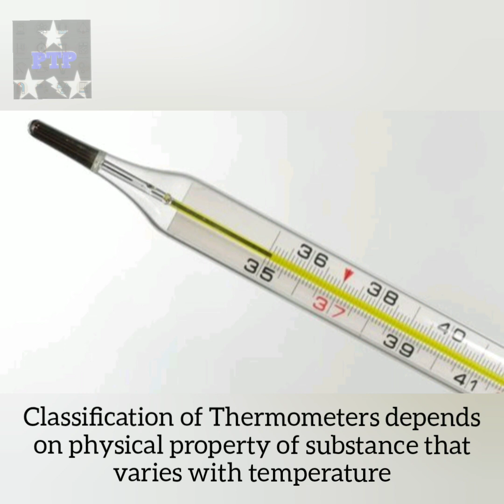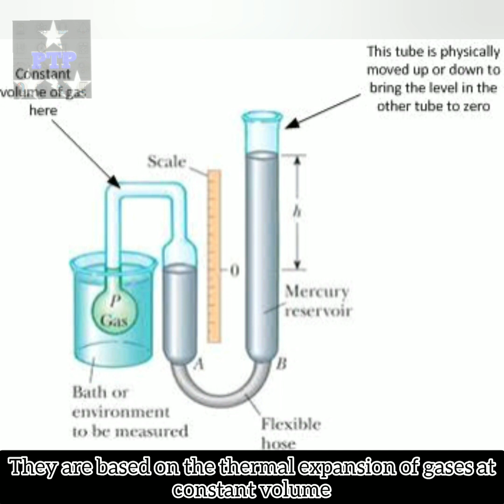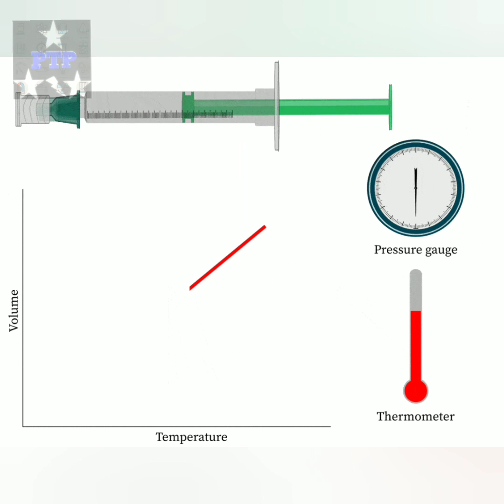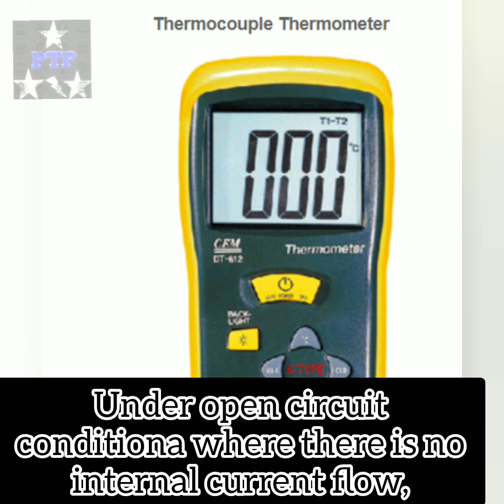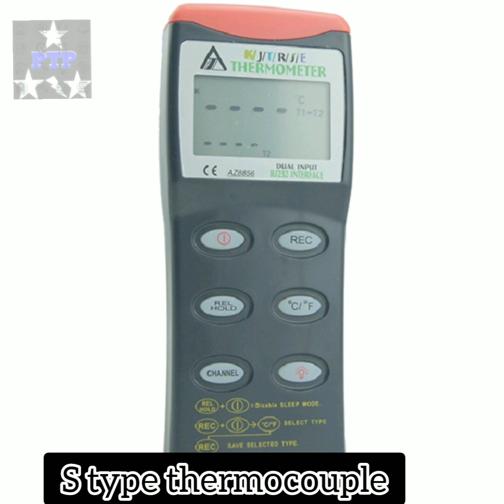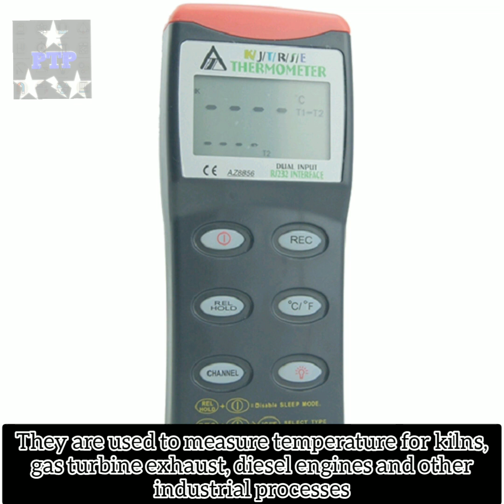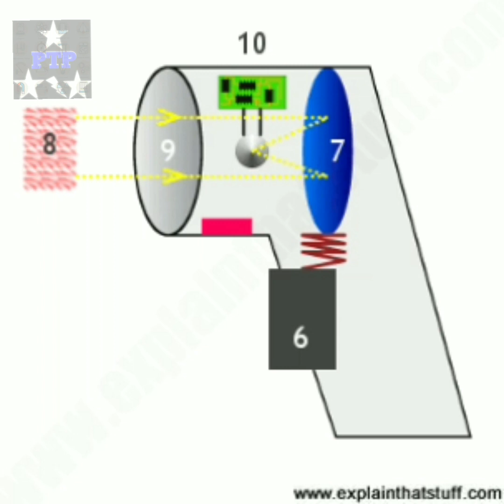Various Types of Thermometers | Different types of thermometers | Types of Thermometers Class 11